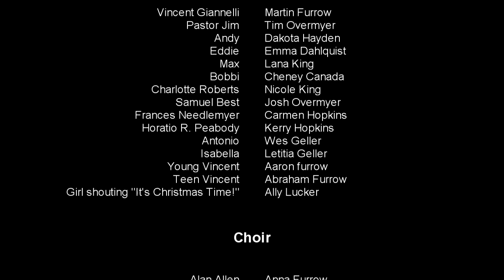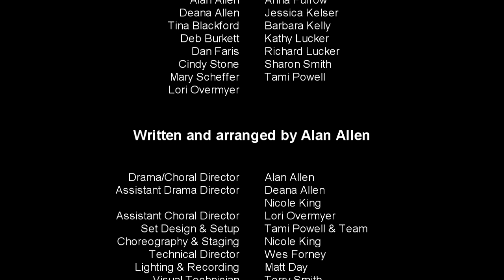OP The Cross Christmas Program 12 18 16